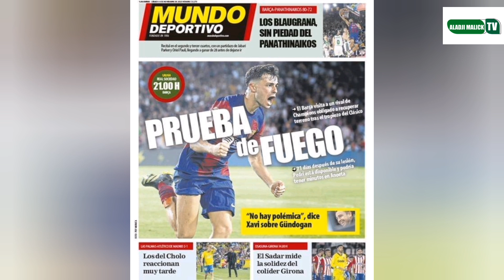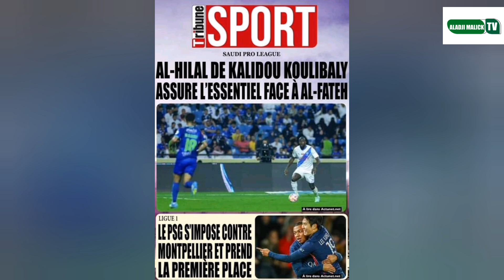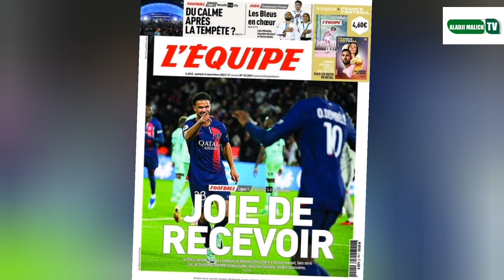Davies en 2024 Sadio Mane c'est maintenant sacré Coulibaly